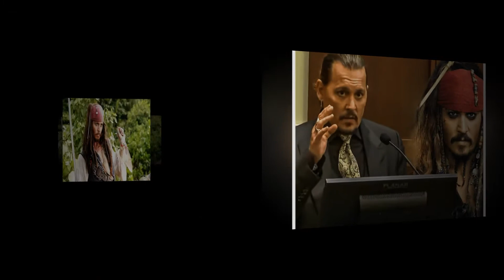New Update!! Breaking News Of Johnny Depp || It will shock you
Good bye